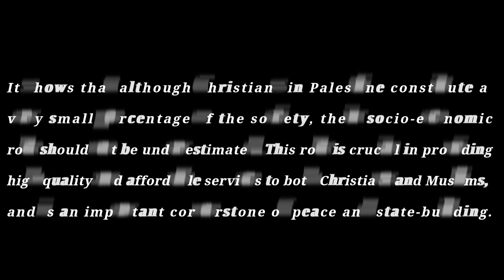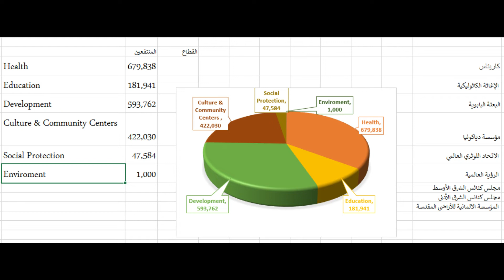Mapping of Christian Organizations in Palestine